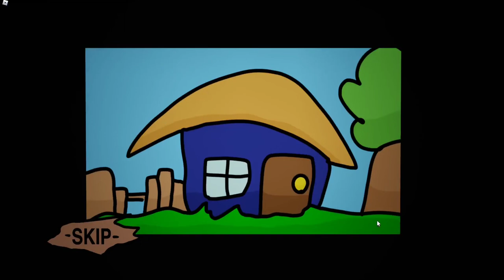Quest for the Lost TV Remote •Chapter 2• | Roblox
I was able to get into chapter 2. This definitely was a big upgrade with a lot more to do than chapter 1. Hoping that chapter 2 can become the template for chapter 3.

Oh NO!! The remote is missing! I have to find it to cure my boredom!